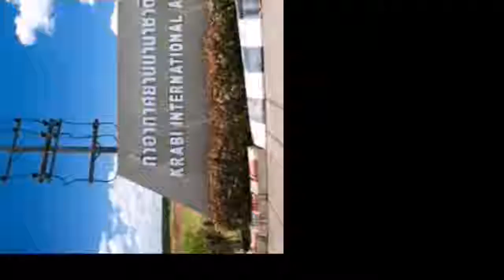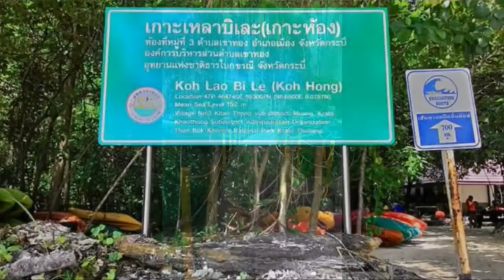กระบี่ Krabi Thailand